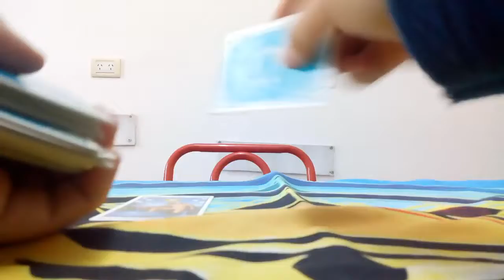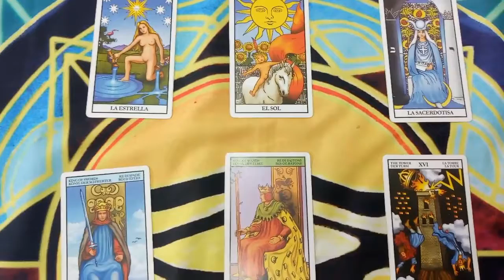Predicción Watford vs Leicester City Premier League 2020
Tirada de tarot con cartas Rider para el partido correspondiente a la fecha N° 30 de la Premier League que se jugará este próximo sábado 20 de Junio del 2020